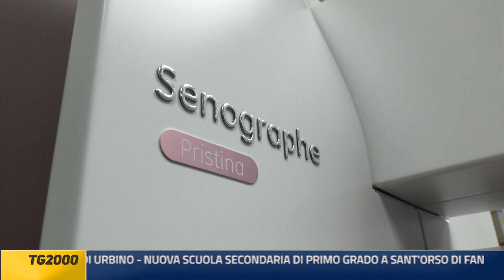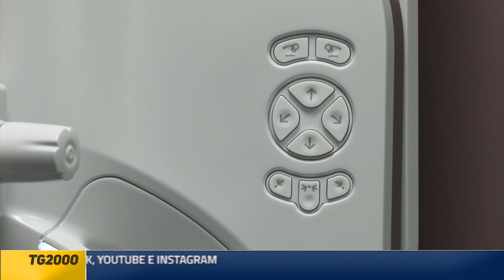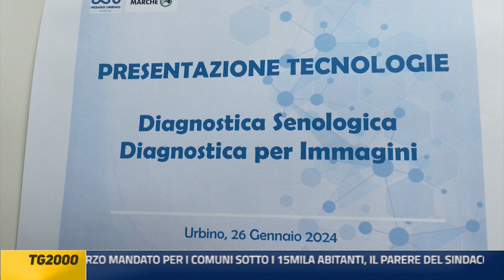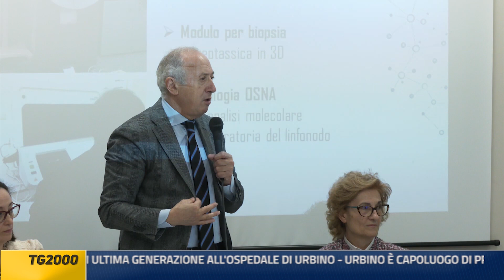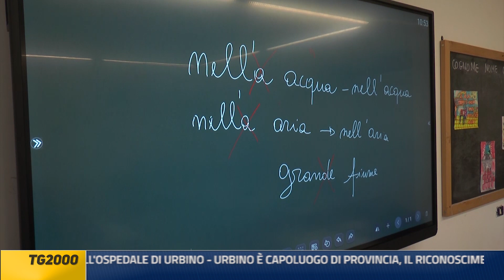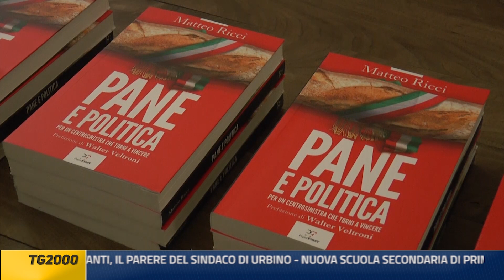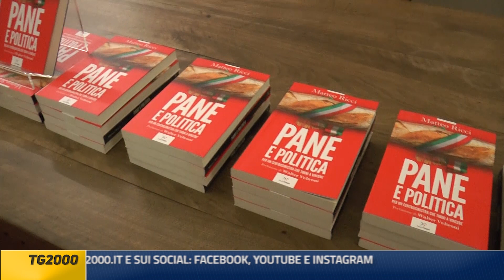tg2000 26gennaio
INAUGURATO IL MAMMOGRAFO DI ULTIMA GENERAZIONE ALL'OSPEDALE DI URBINO - URBINO È CAPOLUOGO DI PROVINCIA, IL RICONOSCIMENTO SI ASPETTAVA DAL 1860 - POSSIBILITÀ DEL TERZO MANDATO PER I COMUNI SOTTO I 15MILA ABITANTI, IL PARERE DEL SINDACO DI URBINO - NUOVA SCUOLA SECONDARIA DI PRIMO GRADO A SANT'ORSO DI FANO, PRESENTATE LA MODALITÀ D'ISCRIZIONE - WALTER VELTRONI A FANO PER LA PRESENTAZIONE DEL LIBRO DI MATTEO RICCI “PANE E POLITICA”